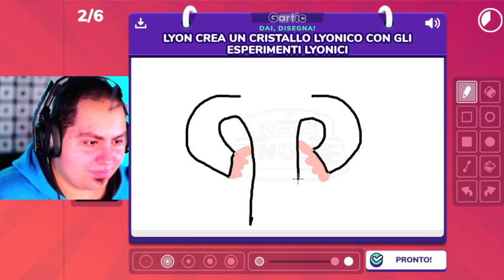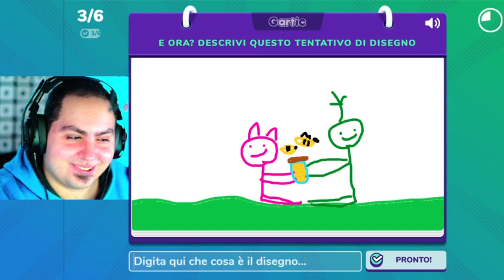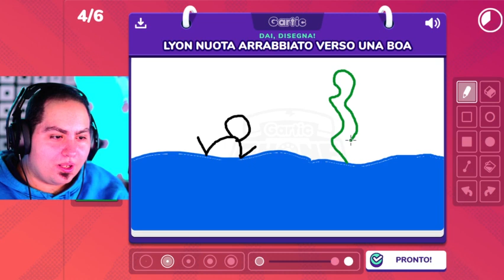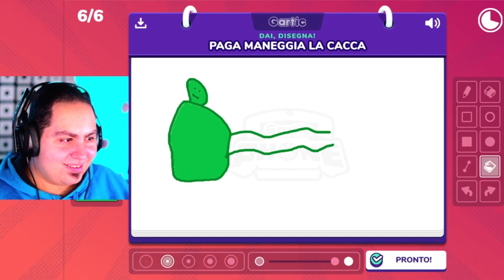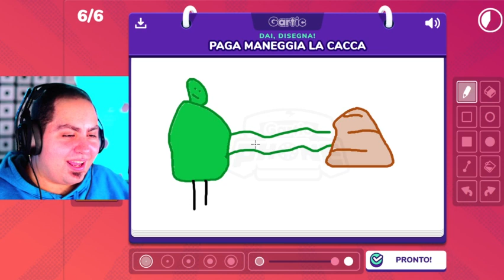I WGF SU GARTIC PHONE IN LIVE !! 🟪LiveTwitch DI LyonWGFLive🟧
🟧SEGUI LE LIVE DI LYON SU TWITCH🟪